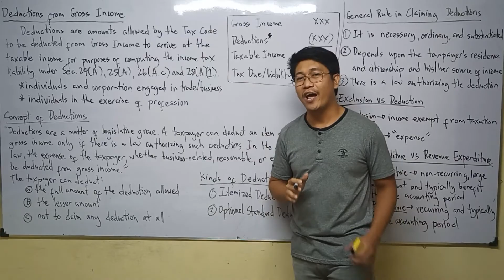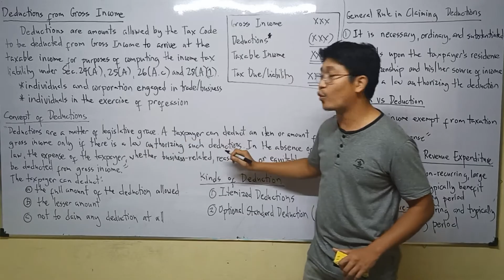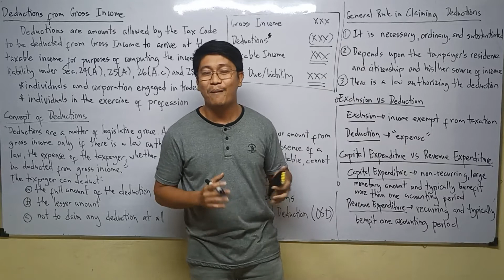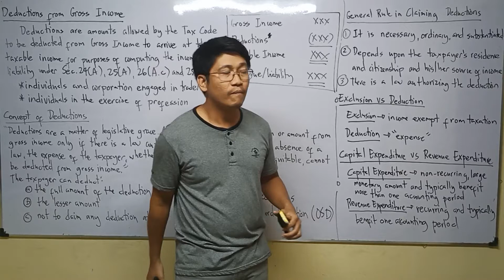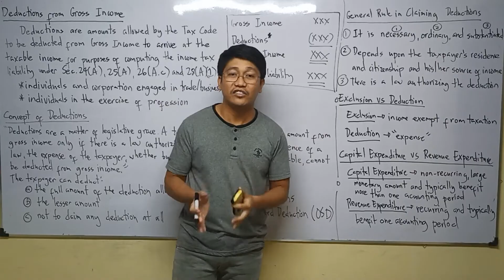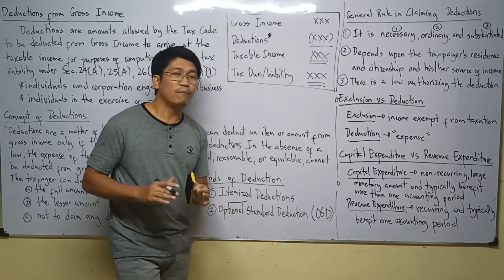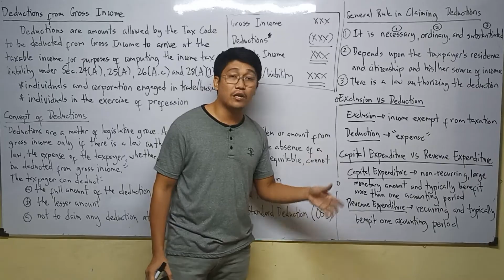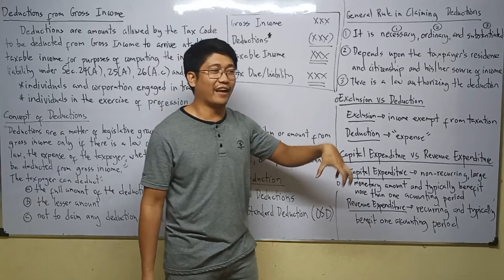Lecture 01: Deductions from Gross Income. [Income Taxation]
Taxation. Income Taxation. History of Taxation. Substituted Filing. Self Assessment. BIR. Aspects of Taxation. Definition of Taxation. Purposes of Taxation. Objectives of Taxation. Taxation Doctrine. Lifeblood Doctrine. Ability to pay theory. Holme's Doctrine. Marshall Doctrine. Escape from Taxation. Tax Evasion. Tax Avoidance. Tax Amnesty. Tax Condonation. Direct Duplicate Taxation. Inherent Powers of the State. Limitations of Taxation Power. Inherent Limitation. Constitutional Limitations. Situs of Taxation. Sources of Tax Laws. Philippine Tax Laws and Taxes. National Internal Revenue Code of 1997. Tax Code. Fiscal Adequacy. Theoretical Justice. Administrative Feasibility. Basic Principle of Sound Tax System. Tax Classifications. Classification of Individual Taxpayer. Resident Citizen. Non-Resident Citizen. Resident Alien. Non Resident Alien Engaged in Trade or Business. Non Resident Alien Not Engaged in Trade or Business.  Categories of Income. Compensation Income. Business Income. Mixed Income. Passive Income. Capital Gains from Sale of Share of Stock. Capital Gains from sale of real property. Interest. Yield. Royalties. Prizes. Winnings. Dividends. Final Tax. Final Withholding Tax. Compensation Income. Gross Income. Business Income. Gains Derived from Dealings in Property. Ordinary Asset. Capital Asset. Capital Gains Tax. Prizes and Winnings. Annuities. Pensions. Income from whatever source. Exclusions from Gross Income. Deduction from Gross Income.